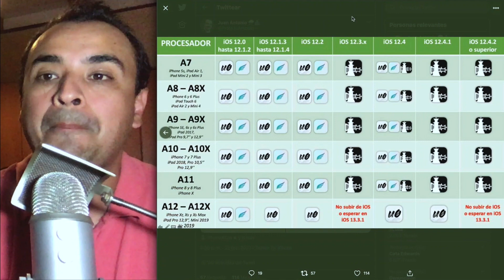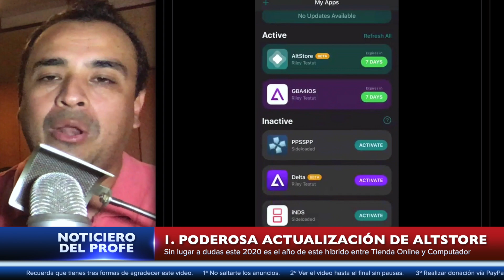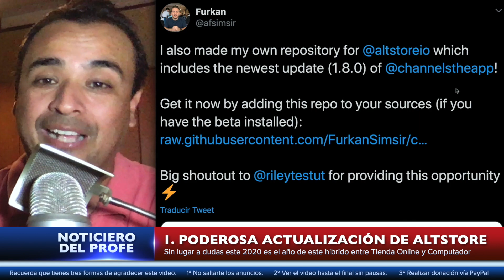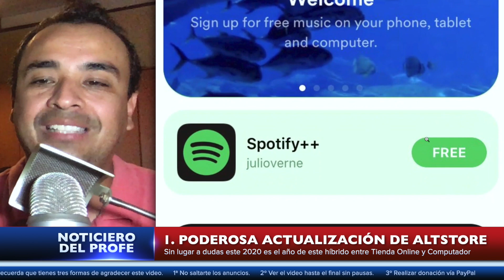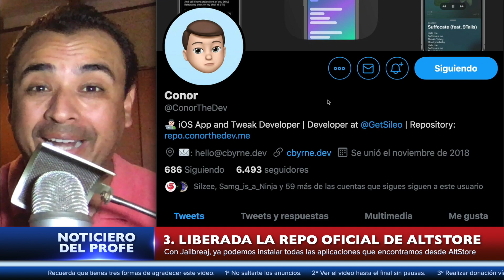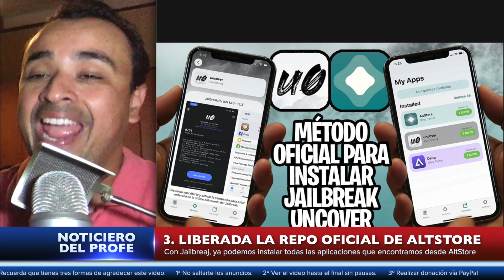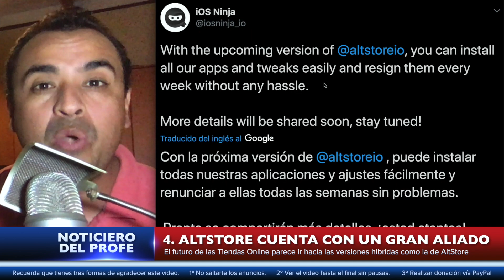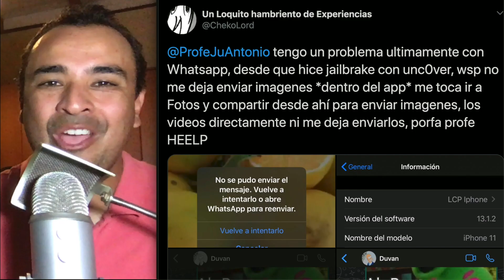NOTICIAS 🔥 ¡ALIANZA EN CONTRA DE LA TIENDA ONLINE MÁS GRANDE AppValley!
· ¿Le puedo hacer el Jailbreak a mi dispositivo? + Tutoriales